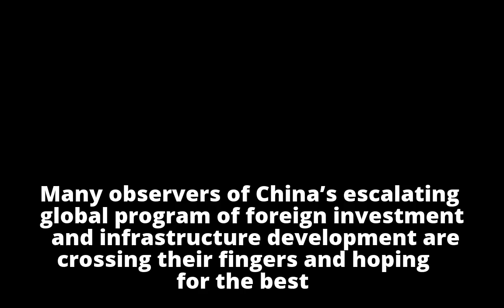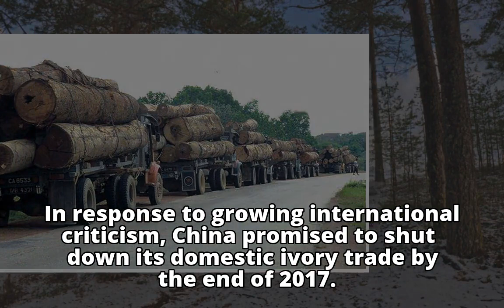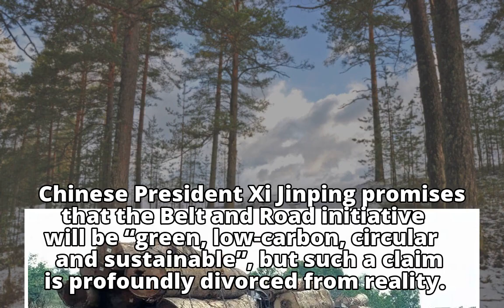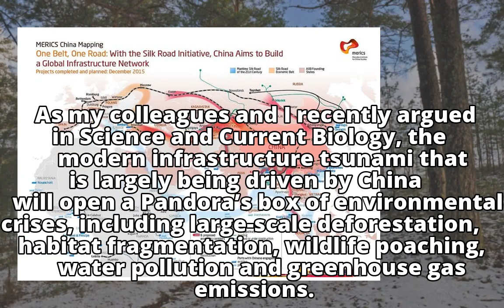China’s growing footprint on the globe threatens to trample the natural worl